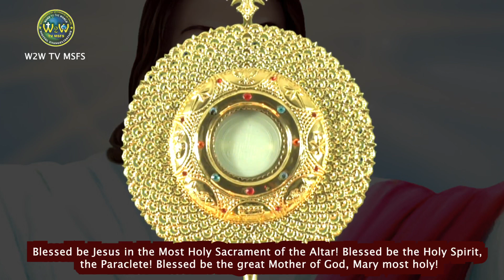MORNING HEALING ADORATION | LORD HEAL ME FROM MY FAILURES 26 OCTOBER 2024